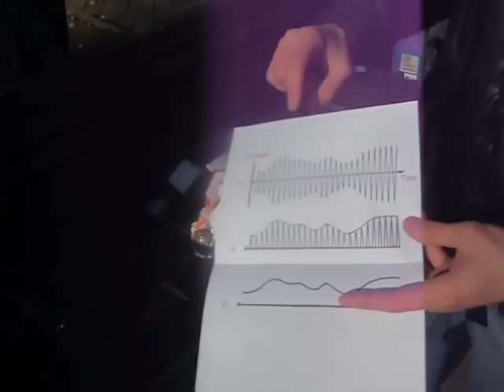How to make radio of potato and pencil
How to make radio of potato and pencil (no electronic parts)

 If you notice some mistakes in english subtitles - please, inform me, I'll fix it.)